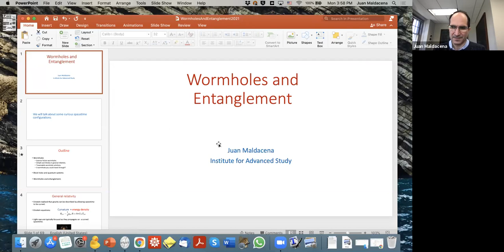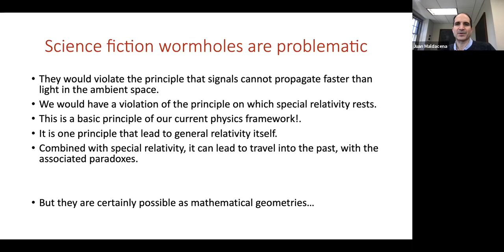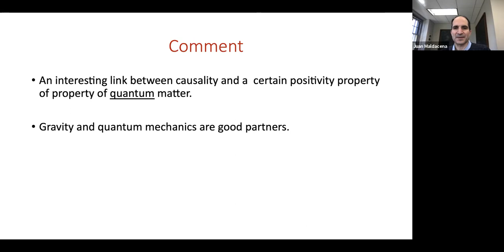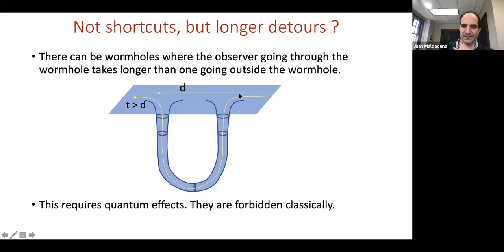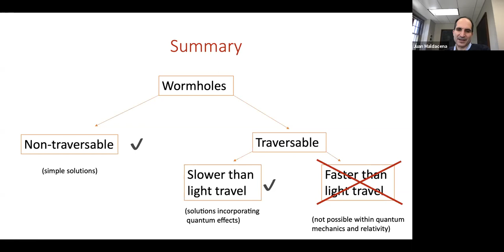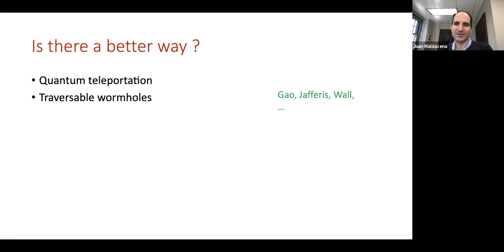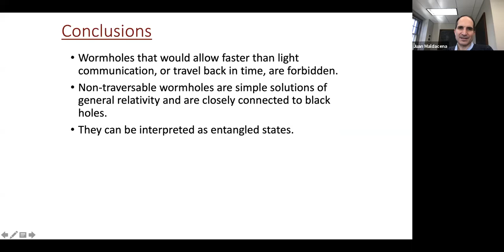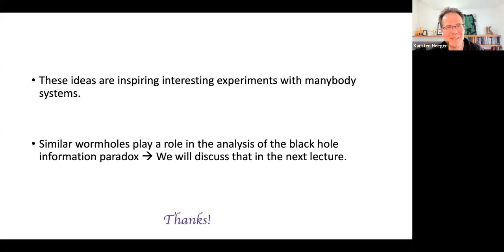Leigh Page Prize Lecture #2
2021 (March-April): Juan Maldacena, Institute for Advanced Study - March 29, “Wormholes and entanglement”

The Leigh Page Prize Lecture series are given each year by a distinguished physicist in honor of Leigh Page who received his PhD in Physics from Yale in 1913. He was later acting Chair and Director of the Sloane Physics Laboratory. Professor Page devoted his time to teaching (mostly graduate classes), research, and writing several textbooks. Since 1967, several speakers in the Leigh Page Prize Lecture series have later received Nobel Prizes and other notable awards. In connection with the lecture series, a prize is offered to first year graduate students in recognition of their fine academic record and for the promise of important contributions to the field of physics.